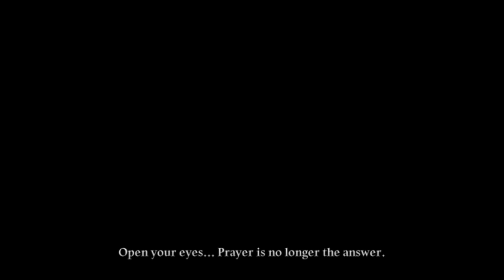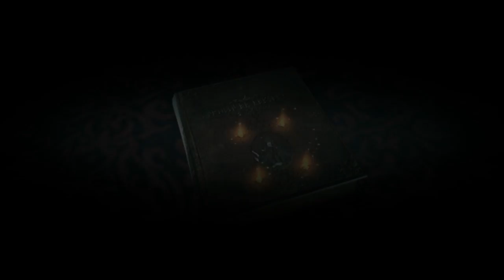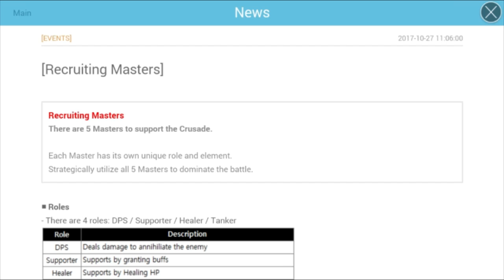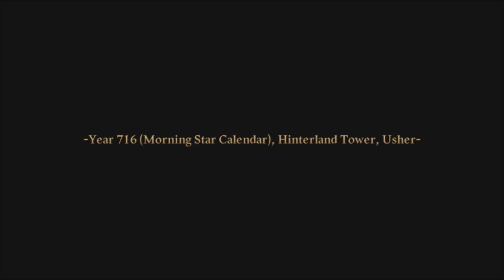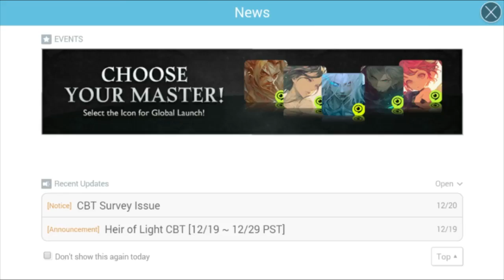Thử nghiệm game mobile mới Heir of Light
GameLandVN thử nghiệm game mobile mới Heir of Light của Gamevil (phiên bản Closed Beta).